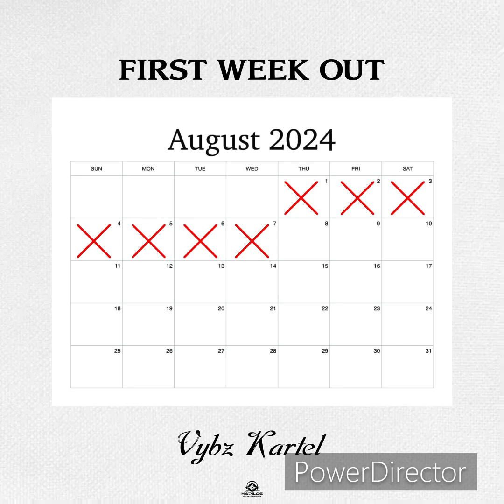VYBZ KARTEL - NUMBER ONE (2024)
Vybz Kartel